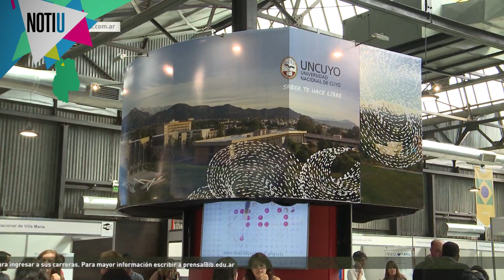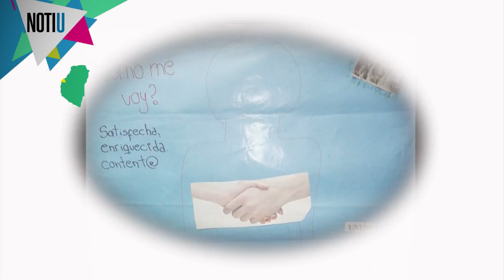NOTIU - Programa 1 - Segunda parte (17.03.2018)